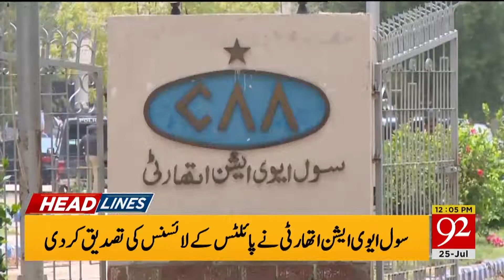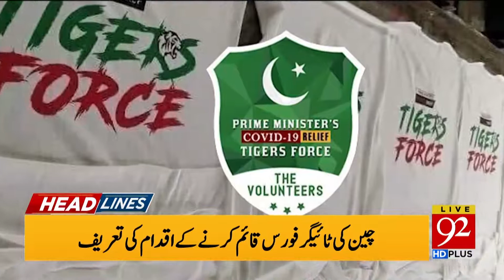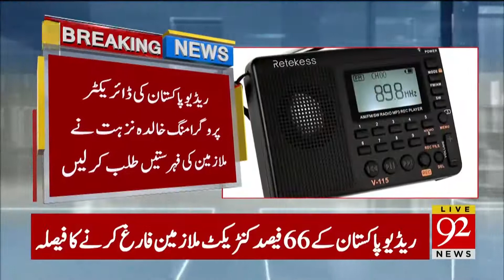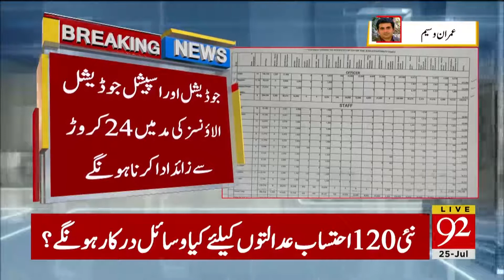Headlines | 3 AM | 25 July 2020 | 92News Canada